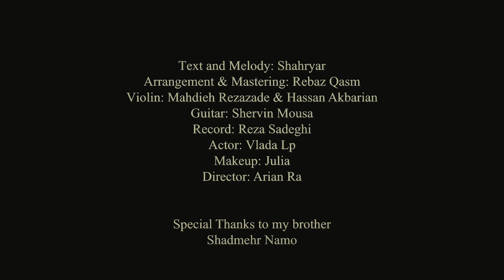Shahryar Hassan - Yadakant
Text & melody : Shahryar Hassan
Arrangment & mastering : Rebaz Qasm
Derictor : Arian Ra